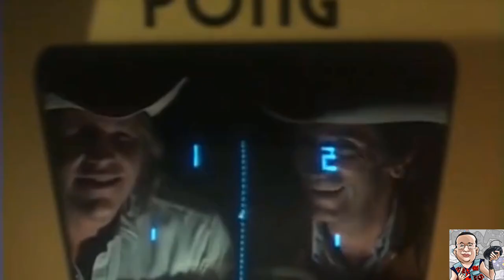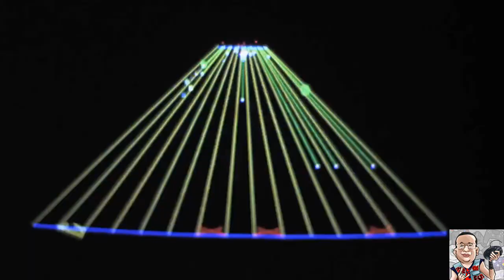Mercs no Mega Drive: Ação Explosiva em 16-bits!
Mercs é uma sequência do clássico Commando (1985), o jogo chegou ao Mega Drive em 1991. O mundo enfrenta uma onda de terrorismo e de violência, e para combater essas forças que buscam romper a paz, o governo dos Estados Unidos decidiu enviar ao campo de batalha um grupo de mercenários. Eles são conhecidos como MERCS. Um port bastante fiel que fez sucesso no 16 bits da Sega – só peca por não ter opção para dois jogadores como no Arcade que era até três jogadores simultâneos. Mercs também foi lançado no Master System que é um port bastante inferior.